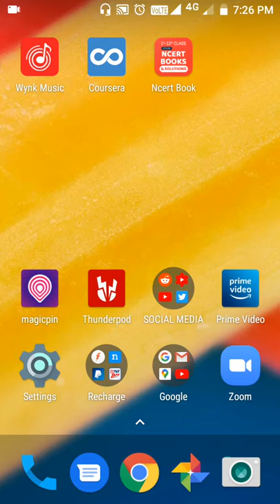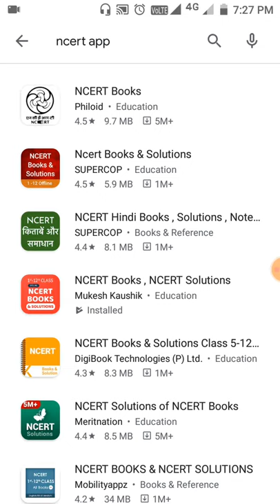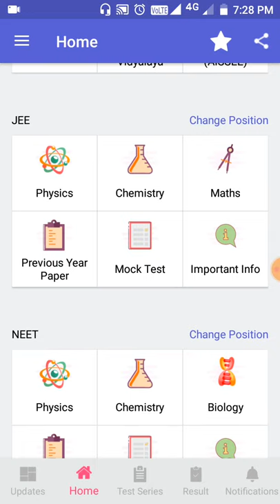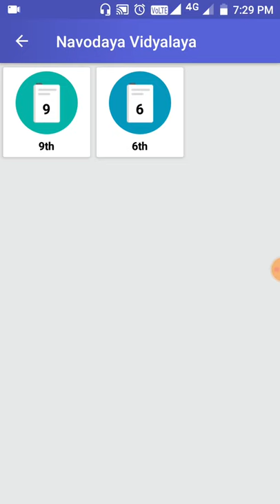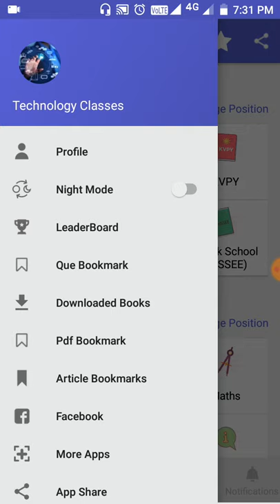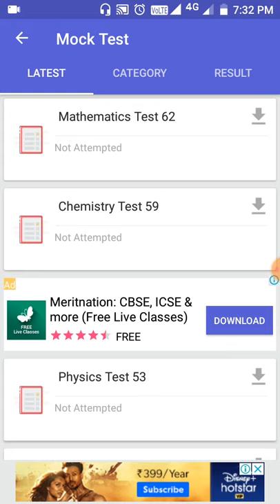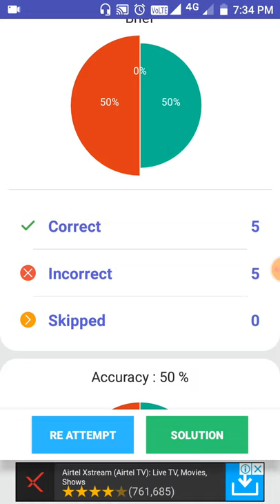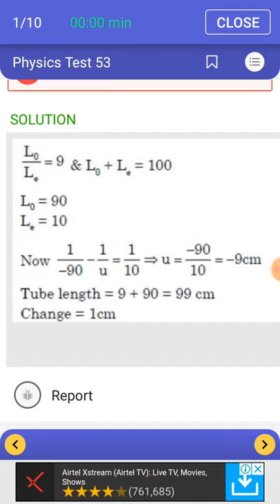how to download(class I -XII) NCERT Books for free from app||Telugu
NCERT app for Navodaya, JEE, NEET,SSC exams
NBK New movie first look NBK birthday gift